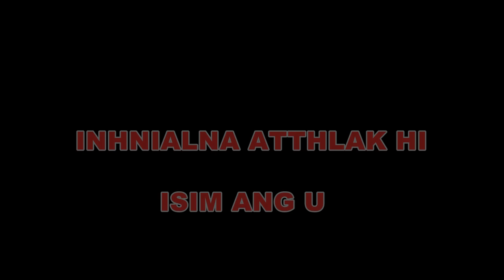'Thurin' hmanga Debate neih hi Tisa thil mai a ni...Synod Revival Speaker ațawng chhuak!